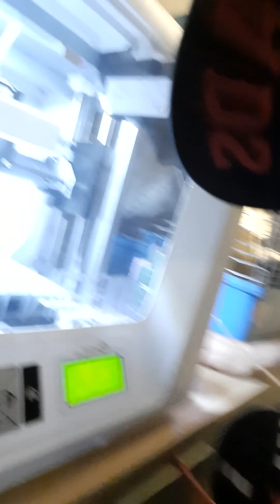Finally the weekend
Well back with another video, have some good news and meh I guess haha, but as always be sure to hit the thumbs up button or like button 👍  and subscribe for more content.